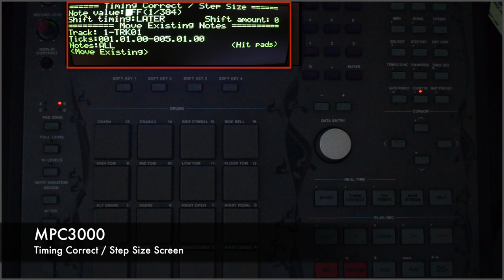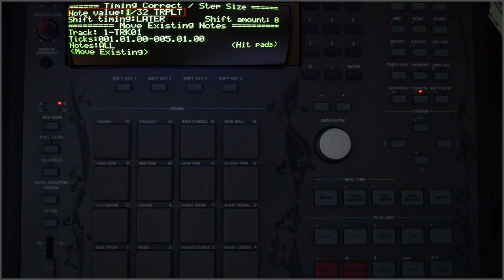22 MPC3000 Video Manual Time Correction Key